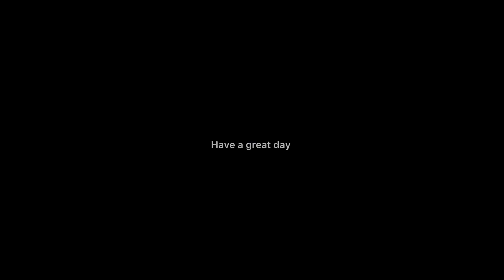I mean to post it yesterday but here I am posting it today and happy Halloween🎃👻/make sure to duet